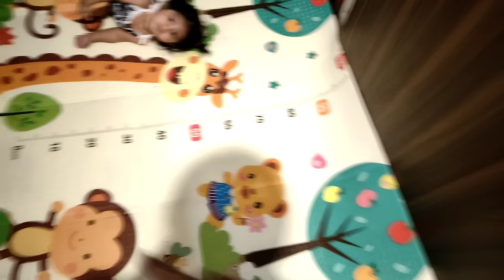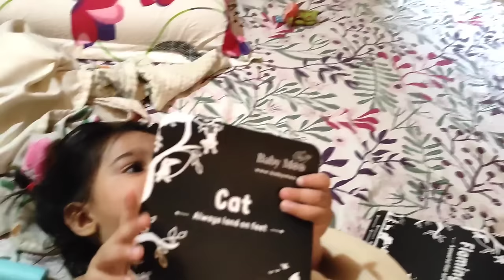Bedroom me new changes | Do saal me hi duniya dekh li | VLOG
Baby essentials 👇

LuvLap Car Seat

Tummy Time book

1. Baby wipes

2. Baby Diaper Changing and Massage Pad

3. Avent Advance Bottle sterilizer

4. Head Shaping Mustard Seed Rai Pillow

5. LuvLap Baby Bed with Mattress

6. Luv Lap Sleeping Bag & Carry Nest

7. Cotton Baby Muslin AC Quilt/Blanket

8. Baby Zipper Swaddle

9. Baby Swaddle Wrap self-fastening

10. Mesh Laundry Clothes Washing Bag

11. Cetaphil Baby Daily Lotion

12. Sebamed Baby Massage Oil

13. Baby Washcloth Set

14. Muslin Cotton Burping Towels

15. Diaper Mummy Bag Multifunctional

16. Pampers Active baby Tape Style Baby Diapers

17. Virgin Coconut Oil

18. Bottle Brush Cleaner

19. Foam-Cushioned Waterproof Plastic Sheet

20. Swaddle Wrap for Newborn

21. Philips Avent Anti-colic Baby Bottle

22. Diaper Caddy Bag Organizer

23. IKEA storage organizer

23. What To Expect The 1st Year Book

24. Portable Baby Soother

25. Liquid detergent for baby clothes

26: Buttoned Bibs

New Born Clothes 👇

H & M
Set of 6

Cotton Cloth Nappies

Baby Care Jabla, Nappy, Hand Mittens, Leg Booties And Cap

Cotton Mittens

Born Baby Unisex Jhablas

Cotton Front Open Only T-Shirt

New Born Baby Romper

Mitten Booty Cap Set - 3

Cotton Knot Cap Set

Chayim Bodysuit with Flexi Fit

Chayim Sleepsuit

Cotton Front Open tees

Pyjamas  set

Baby Apron/Bib